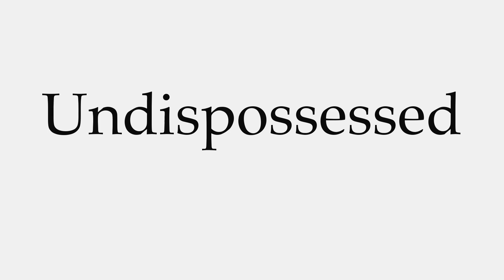How to Pronounce Undispossessed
This video shows you how to pronounce Undispossessed